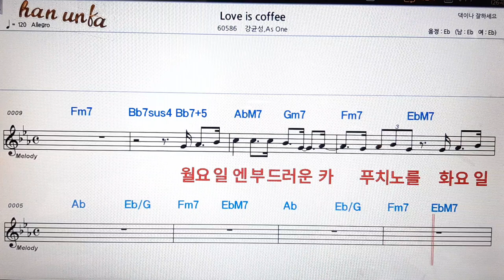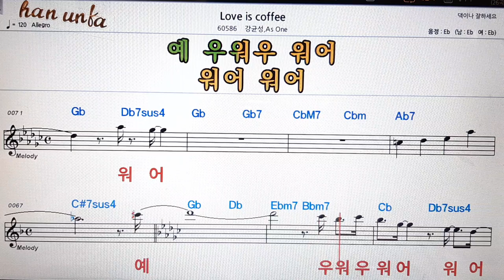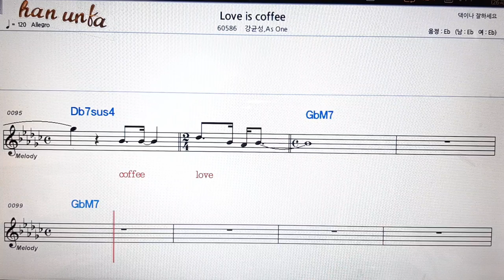Love is coffee/강균성* As one👍노래 반주, 코드 악보,가라오케💋Karaoke*Sheet Music*Chord*MR